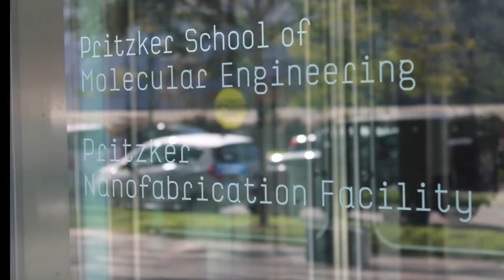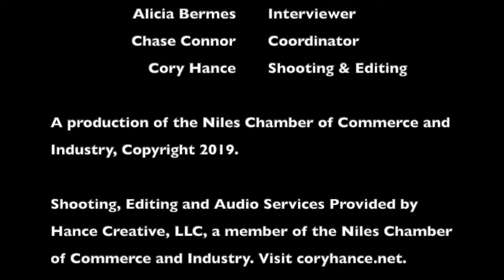Walkabout Wednesday at University of Chicago Pritzker School of Molecular Engineering